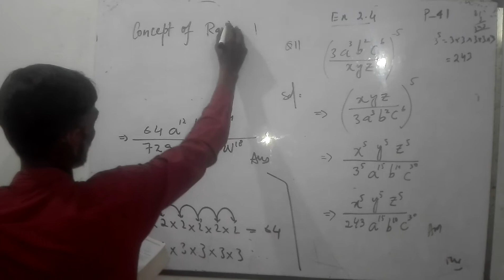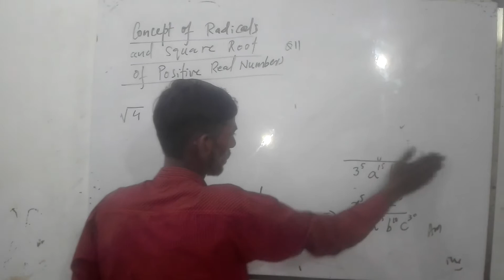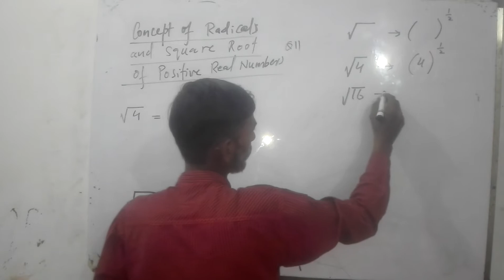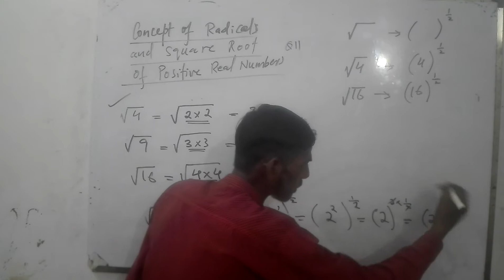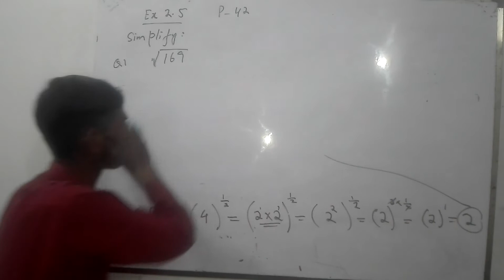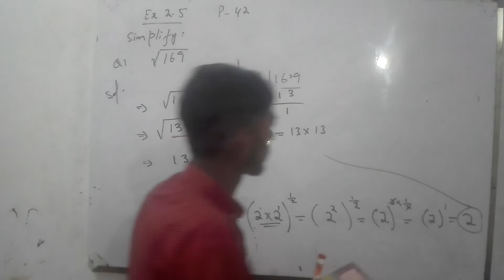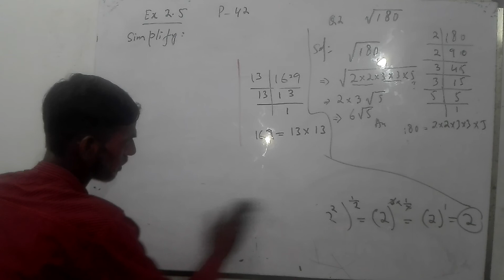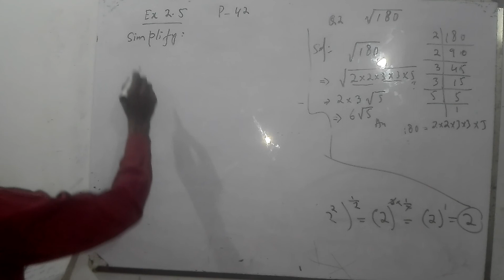ex 2 5 question 1 and 2 solved class 9 and 10 maths